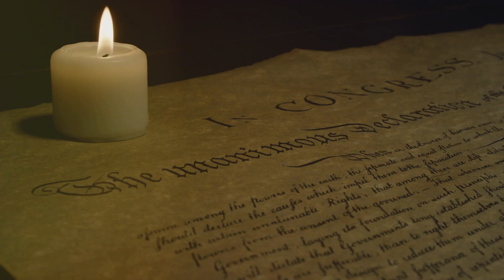Episode 1: The First Continental Congress – Setting the Stage for Revolution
In this episode, we travel back to September 1774 in Philadelphia, where representatives from 12 of the 13 American colonies convened secretly at Carpenters' Hall. This gathering, known as the First Continental Congress, was the colonies' initial collective response to British oppression and the Intolerable Acts. The episode highlights the assembly of fifty-six delegates, including notables like George Washington, Patrick Henry, and John Adams, who played crucial roles in America's quest for independence.

The Congress's major outcomes were the "Declaration and Resolves," which affirmed colonial rights and outlined grievances, and the formation of the "Continental Association," which organized a boycott of British goods. These actions marked a pivotal moment in American history, demonstrating the colonies' ability to unite and stand against perceived injustices. This unity laid the foundation for future cooperation and set the stage for the revolutionary events that followed.

The episode concludes by noting the significant impact of the First Continental Congress as the birth of a united American voice, setting the scene for the next episode, which will delve into colonial life and the personal struggles that stoked the flames of independence.